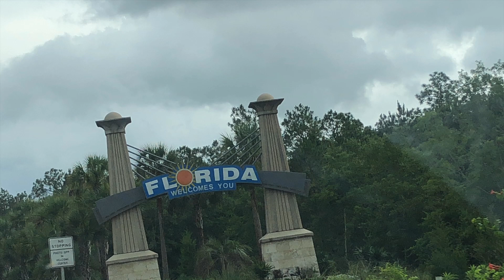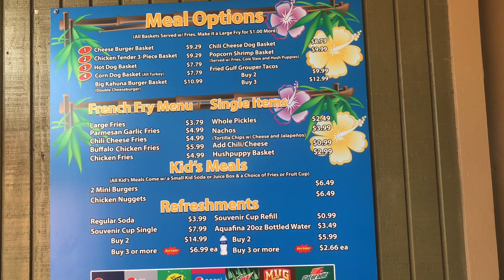big kahuna's:Waterpark Fun in Destin,Florida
datiltoncrew take a weekend getaway to Destin,Florida to celebrate dylanthemenance birthday celebration. Share with a friend or family member .